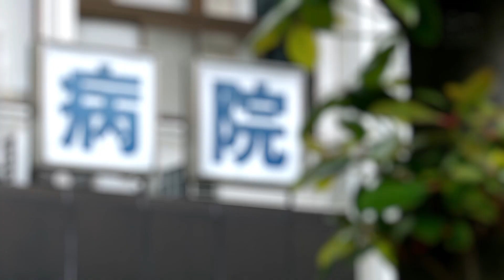[주경아브] 신입 간호사의 수난시대 with 나이롱 환자 (아카리 츠무기 Tsumugi Akari ) 병원 일본 영화 리뷰 jav 스토리 av 주경야동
Story : 나이롱 환자가 문제네...병원과 의사쌤을 위해서 츠무기가 간다!
구독자 여러분 정말 감사합니다 :) 벌써 1100분을 넘었네요
검색은 [주경야동, 주경아브]로 해주세요! ↓↓다양한 컨텐츠가 궁금하시면 펼쳐보기